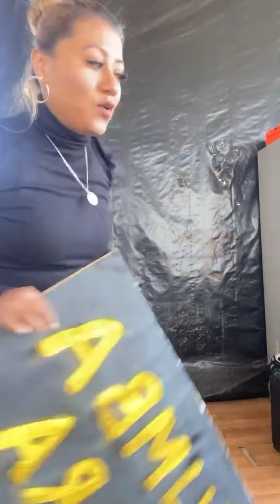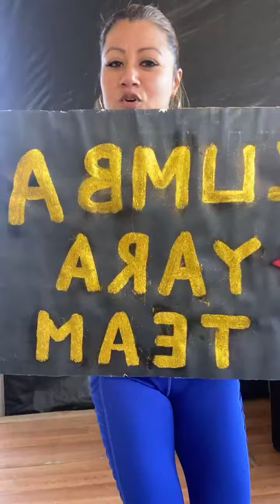Otra ves clases en vivo con Zumba Yara 💙💙💙💙💙